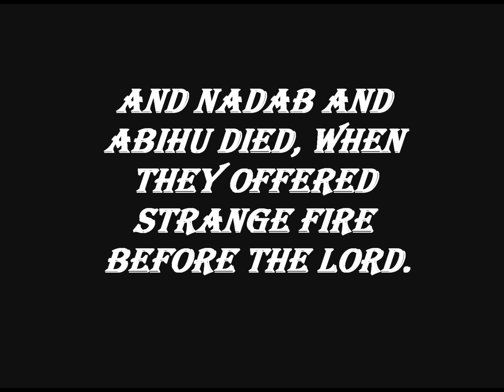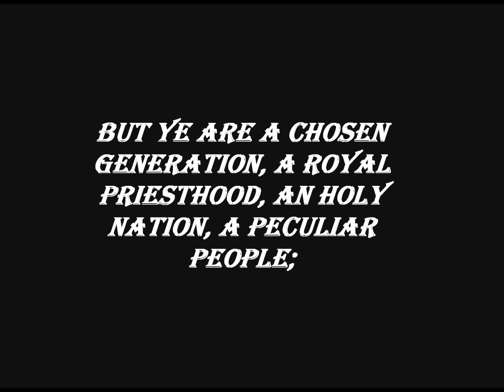Strange Fire (part 1) - What is Strange Fire?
Please Read Leviticus Chapters 9 & 10 for more information...

To learn more about Jesus and the Bible click the link below for free Bible study guides and material: